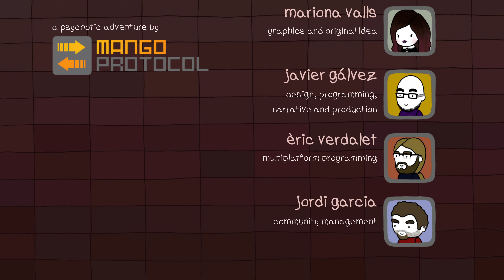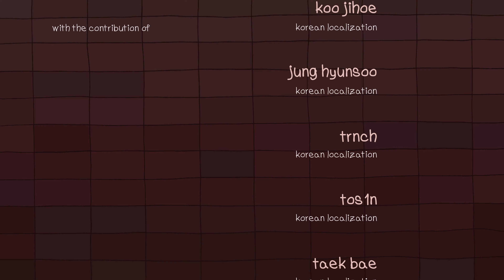Agatha Knife (xbone) longplay